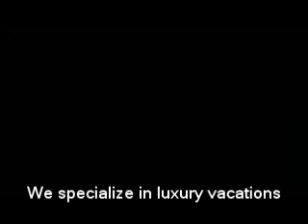Switzerland Vacation Attractions Video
Switzerland's priceless vacation information video with excellent honeymoon, family, group specials, and renowned luxury service.